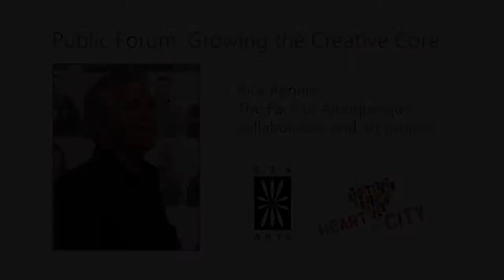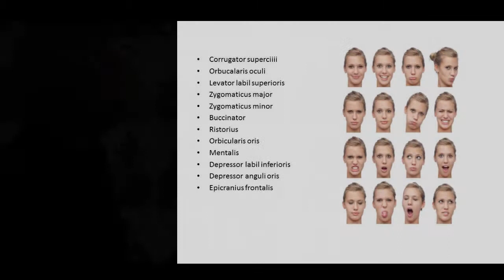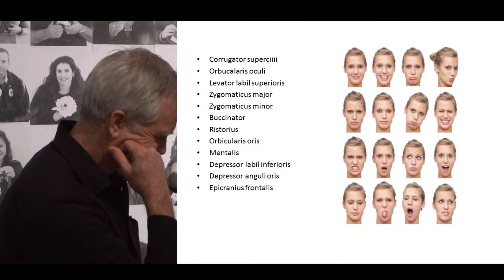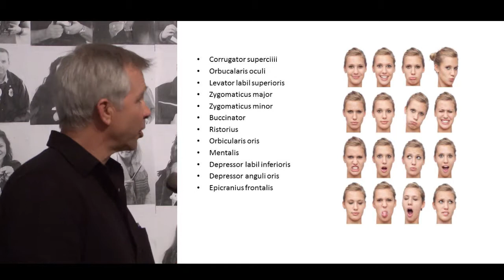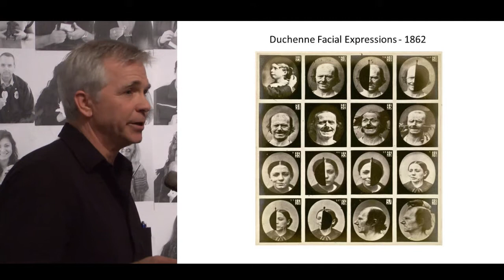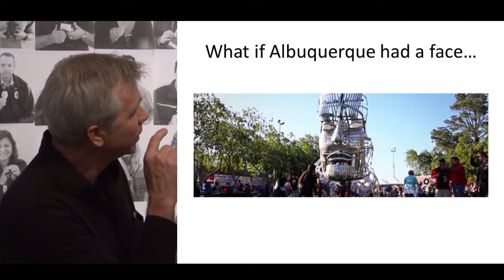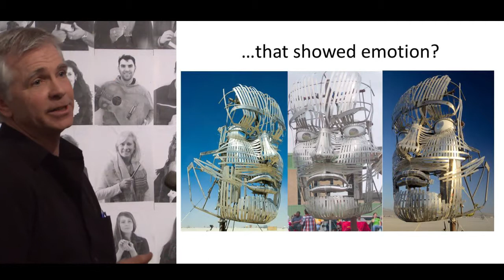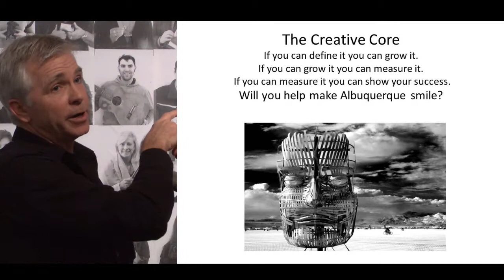Rick Rennie - Growing the Creative Core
Rick Rennie of the Historic District Improvement Company talks about The Face of Albuquerque, which is a collaborative and interactive art project that will engage the Albuquerque community in growing and measuring the creative core. The key engaging component will be a visual representation, using one of the oldest forms of human non-verbal communication.